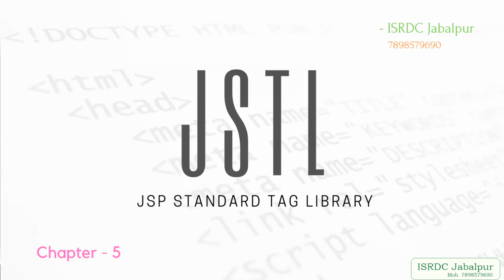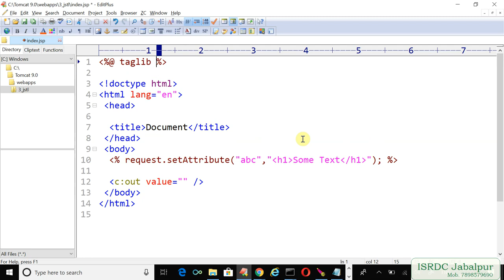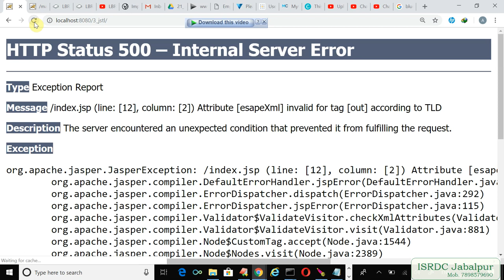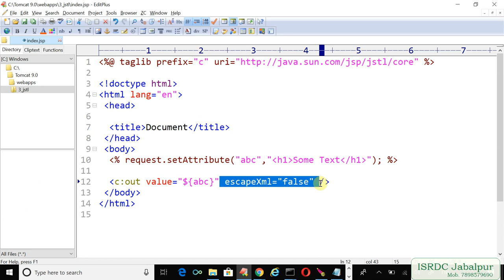JSTL ~ PART - 5 ~ EL vs c:out with escapeXml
In this video we saw through a practical example how the EL along with JSTL out tag makes a difference and protect the end user.

We also discussed the escapeXml attribute with the out tag.